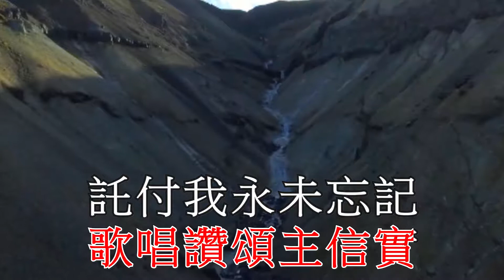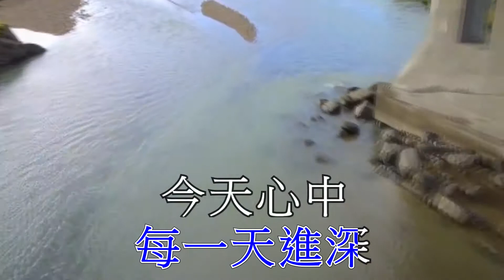每天感謝 Give Thanks Karaoke HD1080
每天感謝 Give Thanks (Don Moen)
改編、詞：鄭澤輝
歡欣心裡感謝神，
歌唱讚頌主信實。
庇護我永是愛，
每一天更新。
歡欣心裡感謝神，
歌唱讚頌主信實。
託付我永未忘記，
每一天進深。
今天心中剛強無懼怕，
主的豐盛更增加，主將祂溫情盡獻於我家。
今天心中憂愁全幻化，主的恩澤倍增加，
主將祂溫情盡獻於我家。讚美、獻祂。